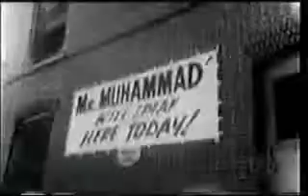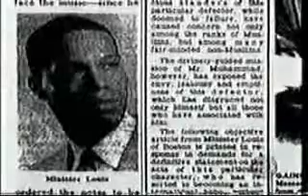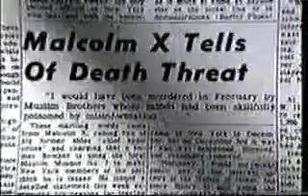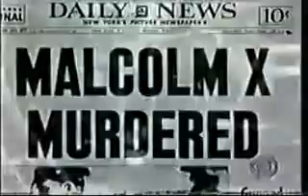Malcolm X's Daughter Exposes Farrakhan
Malcolm X's Daughter Exposes